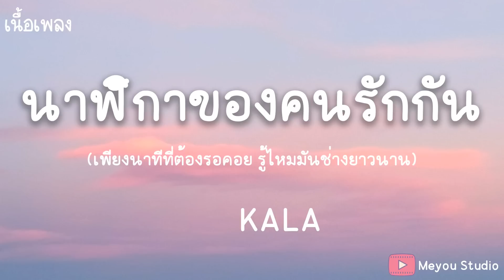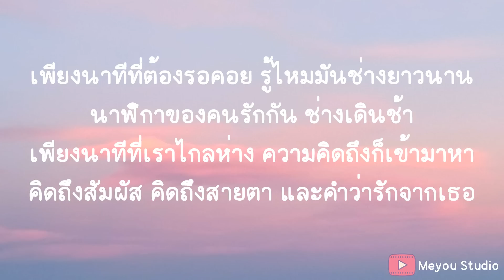นาฬิกาของคนรักกัน - NUM KALA (เนื้อเพลง)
ความจริงก็เพิ่งเจอกัน ห่างกันแค่ไม่นานสักเท่าไหร่
ใจมันกลับกระวนกระวาย ตั้งแต่ตอนลับตาจากเธอนั้น
มองอะไรก็เห็นหน้าเธอ แต่เอื้อมมือไปไม่ถึงกัน
คำว่าเหงาเข้ามาเริ่มงาน ทำให้ฉันหวั่นไหว
ถ้าให้รอถึงพรุ่งนี้ แล้วคืนนี้หัวใจจะทำไง
กลัวมันจะทนไม่ได้ อาจขาดใจเสียก่อนจะพบกัน
เพียงนาทีที่ต้องรอคอย รู้ไหมมันช่างยาวนาน
นาฬิกาของคนรักกัน ช่างเดินช้า
เพียงนาทีที่เราไกลห่าง ความคิดถึงก็เข้ามาหา
คิดถึงสัมผัส คิดถึงสายตา และคำว่ารักจากเธอ
ใจเธอนั้นคิดยังไง ถ้าคืนนี้มีเพียงเธอกับฉัน
อยากให้เรากระซิบรักกัน ใช้เวลาร่วมกันทุกนาที